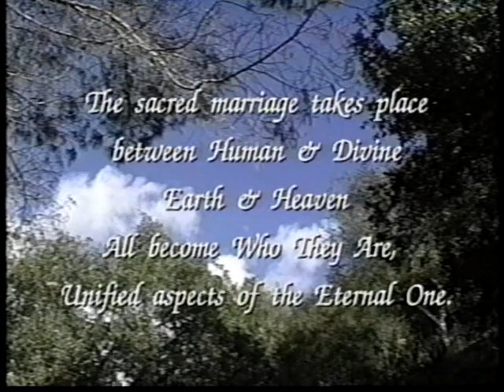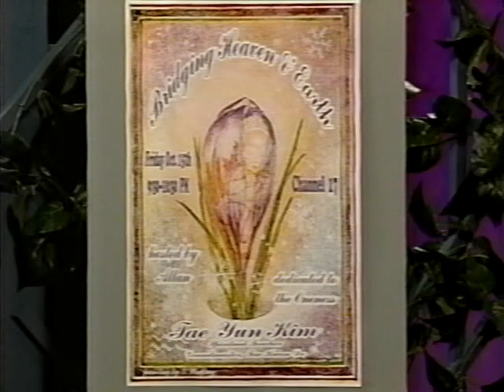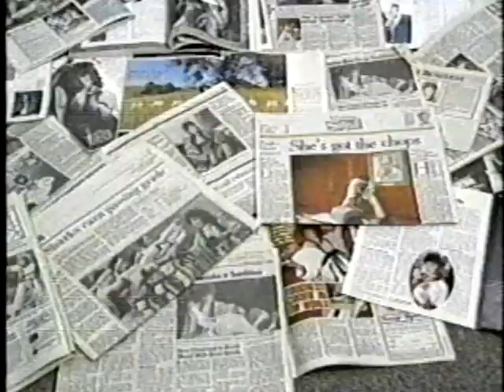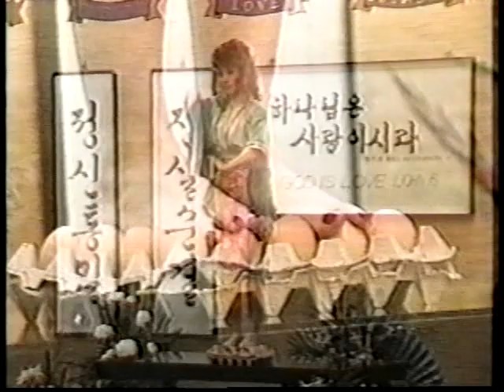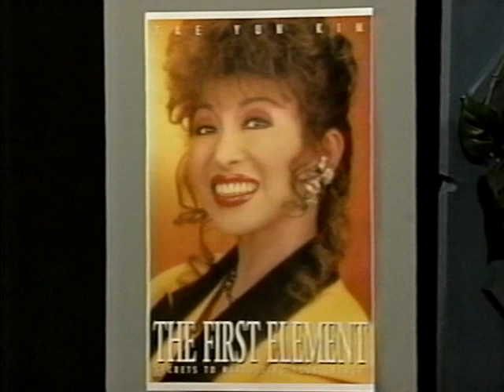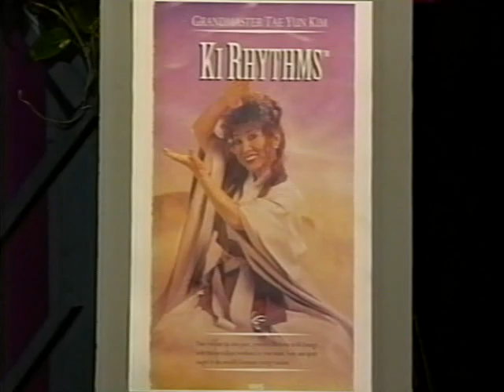Bridging Heaven & Earth Show # 89 with Tae Yun Kim and Tae Yun Videos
Tae Yun is a Grandmaster who has taught thousands how to attain optimum levels of energy and peace by discovering their true selves. She is the founder of the popular art of Jung Su Won (the practice of uniting mind, body, and spirit for total harmony).

She is the author of several books, creator of numerous audio and video tapes, host of the internationally broadcast "The Grandmaster Kim Show," and a world-renowned keynote speaker. She is the recipient of the Susan B. Anthony Award, Woman of Achievement Award, and the prestigious Cultural Living Treasure of South Korea Award.